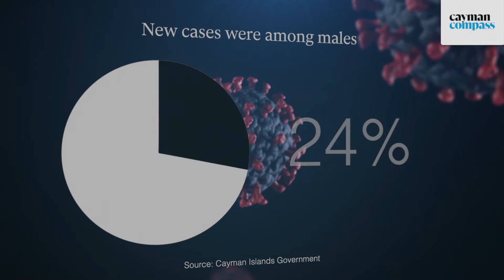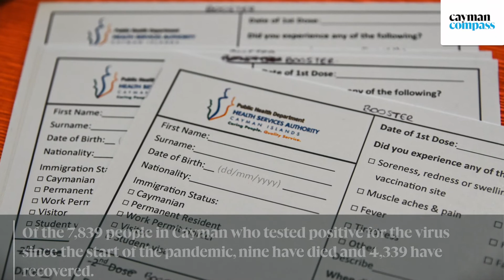Newborn baby among COVID cases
🔴 Video | A newborn baby was among 10 children aged under 1 who tested positive for COVID-19 in a single week, Chief Nursing Officer Dr. Hazel Brown revealed in her latest weekly report on the virus.